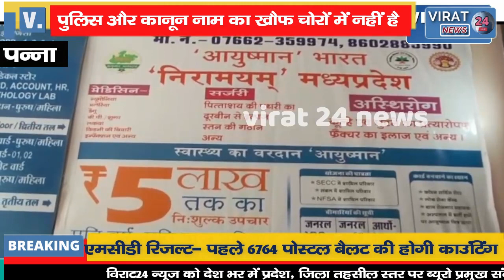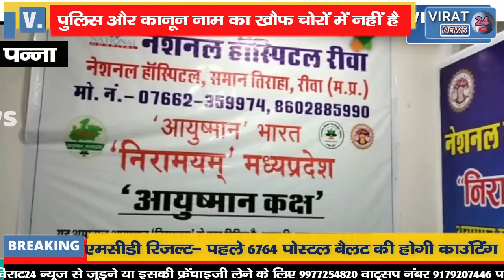दूध डेयरी संचालक के घर में चोरी,लाखों के जेवरात और 20 हजार नगदी पर किया हाथ साफ !